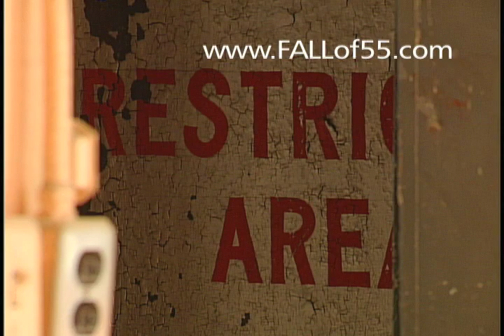One House - The Fall of '55: Off-limits at old Idaho Pen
A scene from the documentary, "The Fall of '55," which tells the story of a notorious anti-gay witch hunt in 1950s Boise, Idaho.

In this scene, one of the men imprisoned as part of the scandal provides a first-hand account of conditions inside "One House" at the old Idaho Penitentiary.  The men confined to this building lived in cells without running water, with no air conditioning and inadequate heat.  The narrator of this scene is a man named Mel Dir.

The old Idaho Penitentiary is now a museum, open to the public.  However, because of its decrepit condition, "One House" is off-limits to the public.  Enjoy this rare look inside...